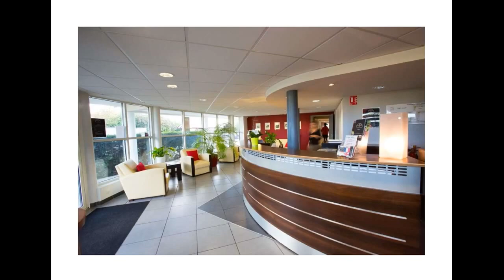Investissement défiscalisé LMNP dans une résidence d'affaires à proximité de Bordeaux à 2630€ le m2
réf. ID454 - Investissement défiscalisé LMNP dans une résidence d'affaires à proximité de Bordeaux à 2630 € le m2, rentabilité de 6 %

Les + :
- La garantie d'une résidence en pleine exploitation en bail commercial
- La sécurité d'avoir des revenus immédiats et une bonne rentabilité
- Les avantages fiscaux du statut LMNP et la constitution d'une rente

Appt T2de 32 m² avec parking
Terrasse ou balcon 68 427 € soit à 2630 € le m2

Bail commercial, date d'échéance 15/10/2031.
Loyer payable trimestriellement à terme échu.
Indexation du loyer triennale sur ICC, limitée à 2/3 de la variation et plafonnée à 4.5% sur la période.

Investissement défiscalisé avec une belle rentabilité brute de 6 %

Lot de 6 T2 meublés possible.
Belle opportunité à saisir.